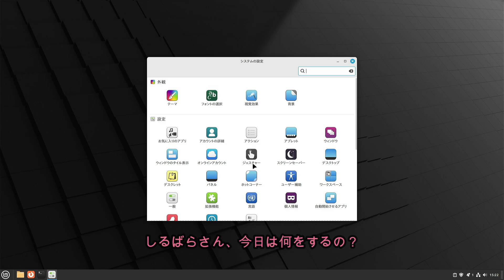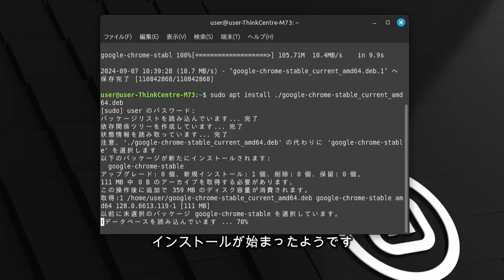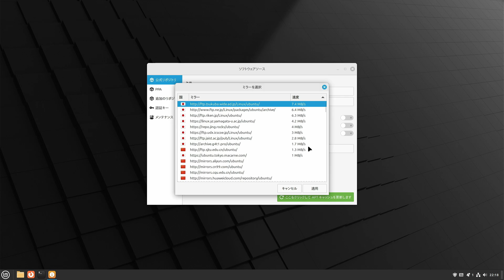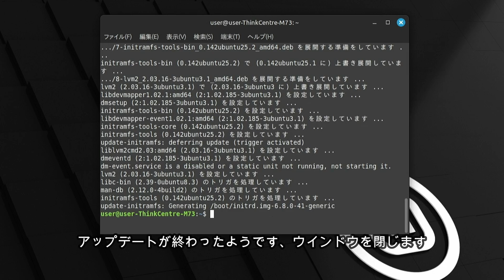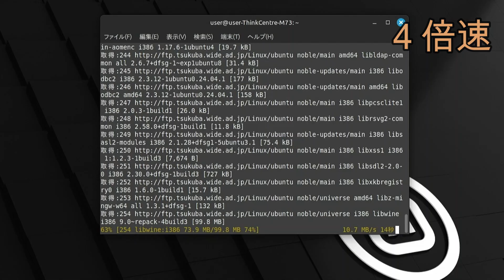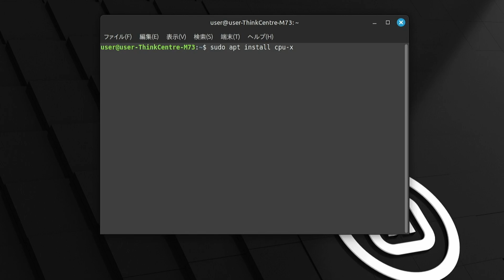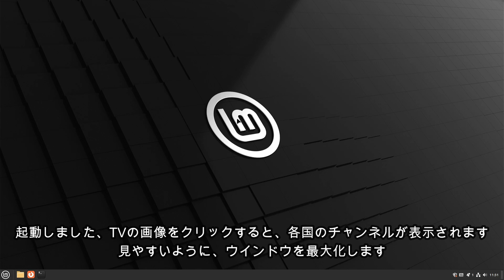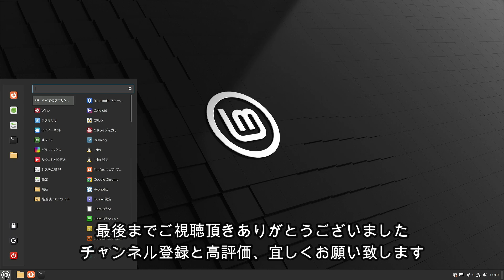Linux Mint 22 インストール後にするべき設定とアプリのインストール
Linux Minto 22 をパソコンにインストールした後にするべき設定をわかり易く解説、世界のTVが見られるアプリ、Pynotix の紹介をしています
リポジトリの設定＆システム更新、Firewallの設定、Google Chrome 、Wine 、Hardinfo 、CPU-X のインストール等